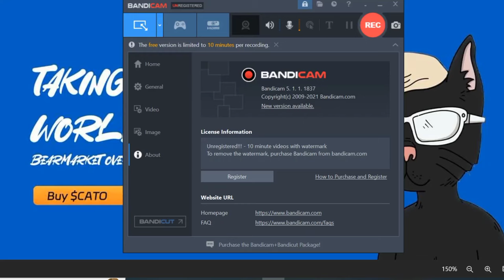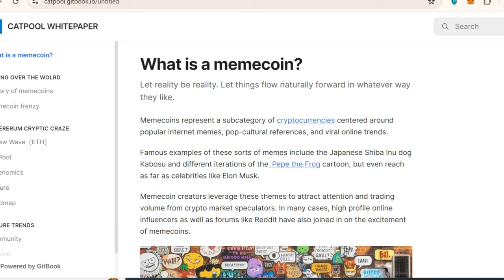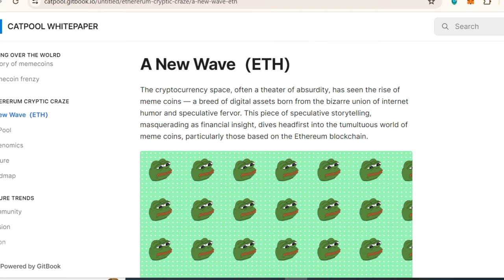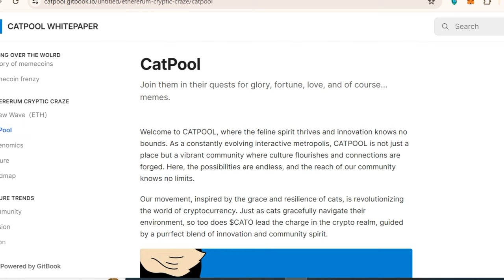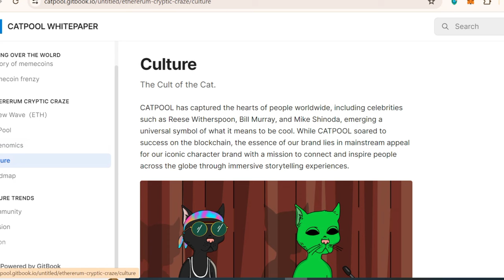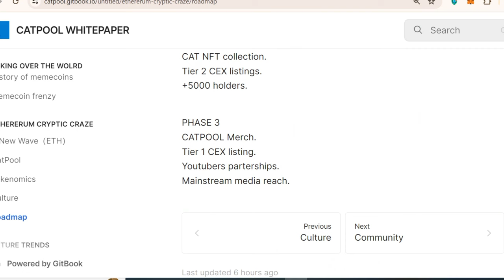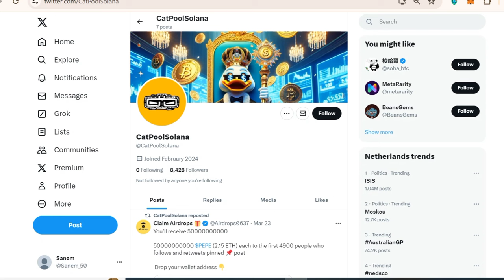CATPOOL PROJECT FULL REVIEW || TAKING OVER THE WORLD OF MEME || JOIN $ CATO || EARN 2X